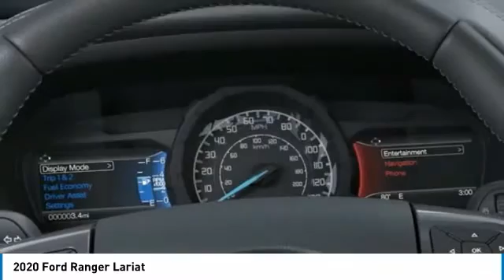2020 Ford Ranger Henderson NV 66382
2020 Ford Ranger Lariat

2020 Ford Ranger Lariat Oxford White RWD 10-Speed Automatic EcoBoost 2.3L I4 GTDi DOHC Turbocharged VCTRecent Arrival! 21/26 City/Highway MPG Price includes: $1000 - Retail Customer Cash. Exp. 07/06/2020